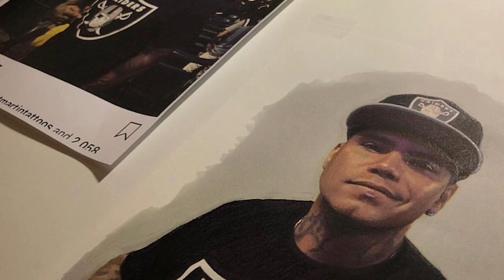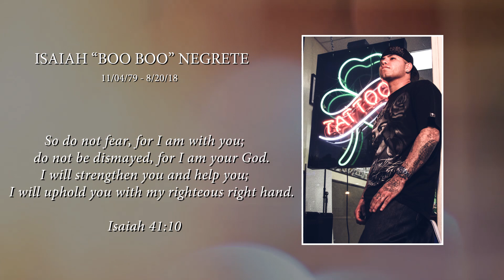R.I.P Isaiah "Boo Boo" Negrete